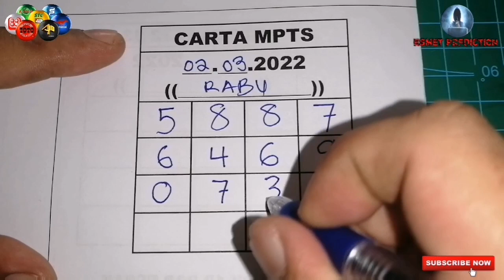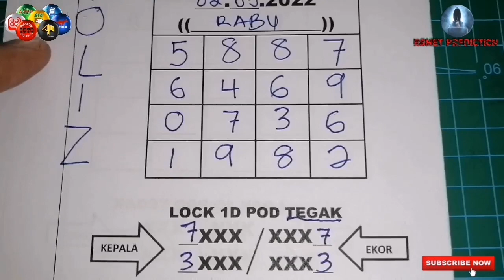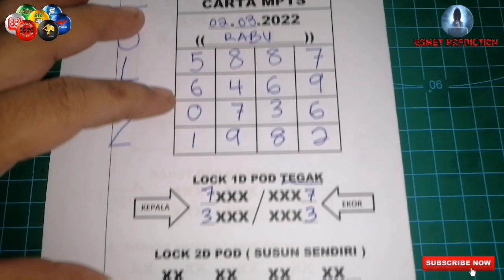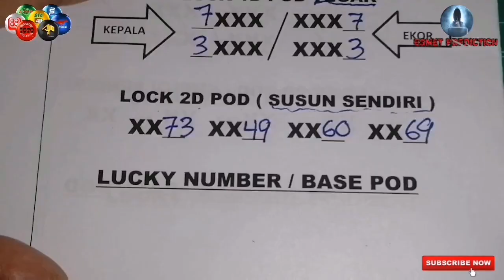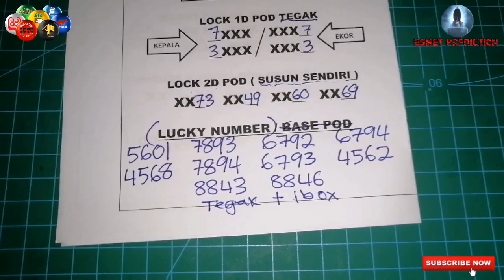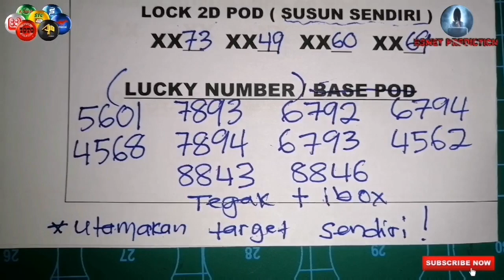CARTA & RAMALAN 4D TERBAIK💯‼️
Carta ini tergunapakai untuk 4D Magnum, Toto, Singapore, Sarawak Cash Swep, Grand Dragon Lotto dsb.

GOOD LUCK